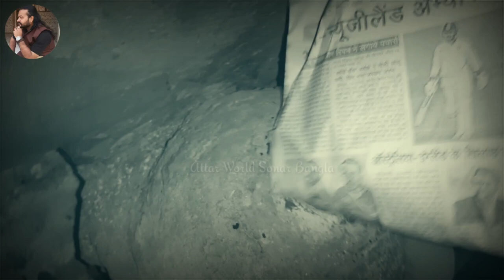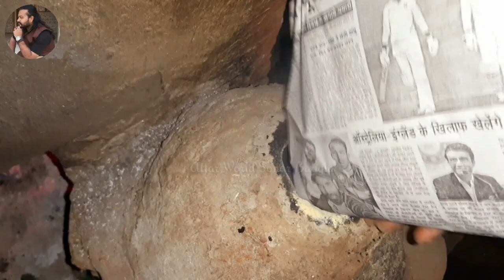Processsing of Choya Nakh & Choya Loban || Kannauj, Part -6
sangat.attar